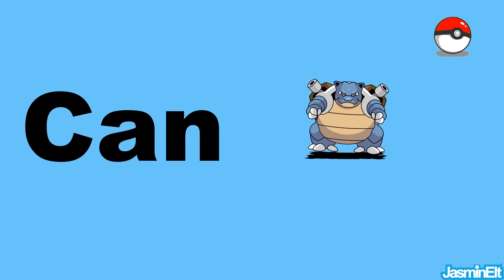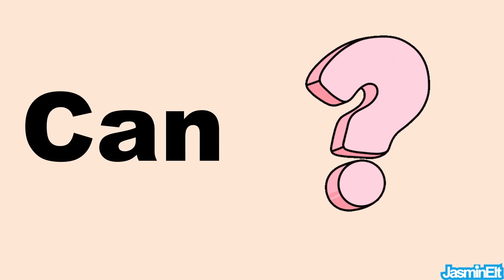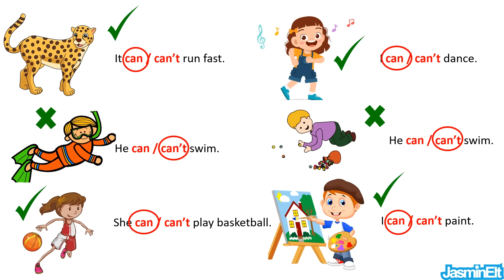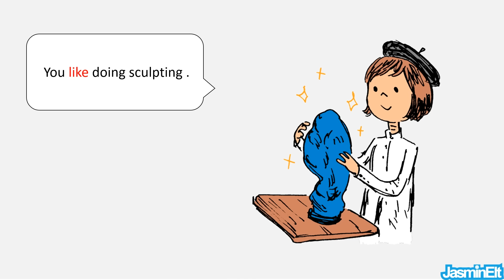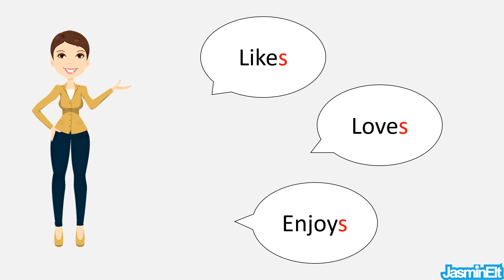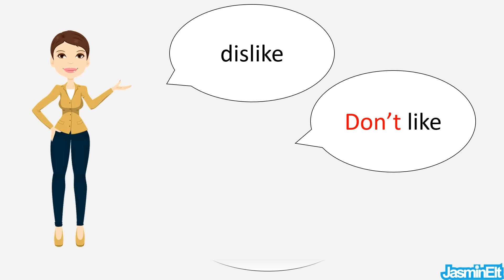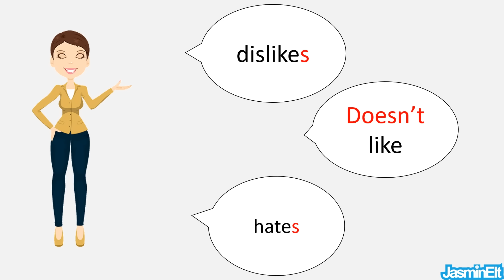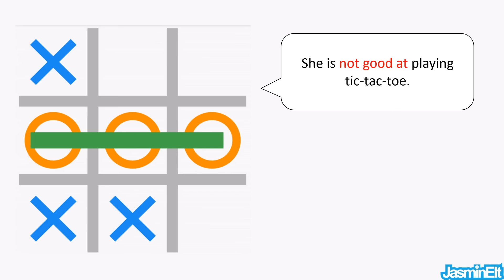Can Can't Konu Anlatımı | İngilizce Öğreniyorum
can can't, can cant konu anlatımı,
İngilizce can can't konu anlatımı, can cant İngilizce